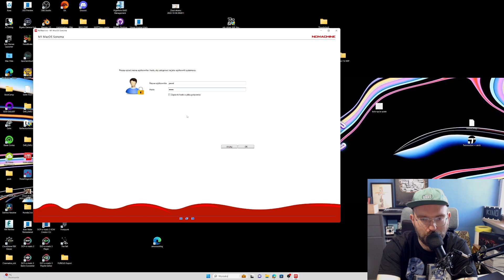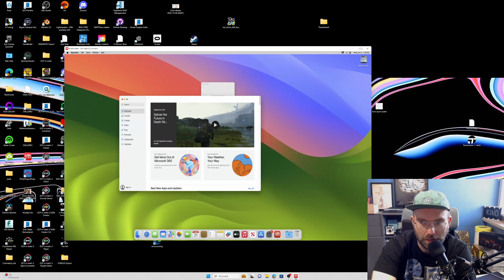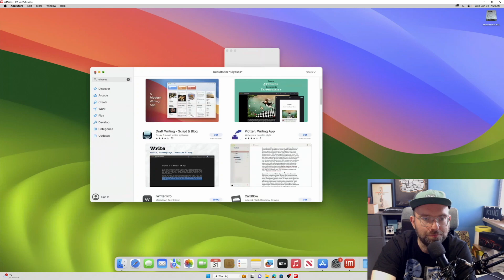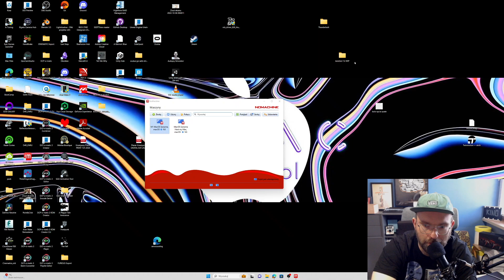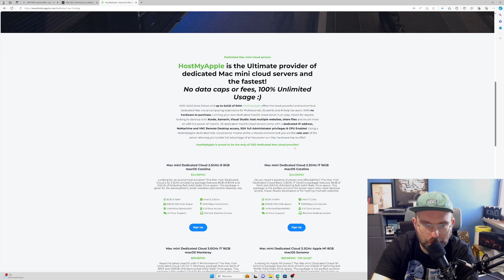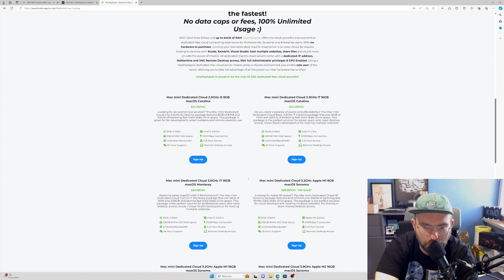How to run Apple M1 & M2 with MacOS on Windows natively!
🌟 Experience macOS on Windows: No Hackintosh Needed! 🌟

Hey everyone! 👋 Whether you're a macOS enthusiast or a Windows user curious about the Mac experience, we've got something incredible for you. Now you can test macOS directly on your Windows PC without the hassle of setting up a Hackintosh or using virtual machines!

In this video, we'll show you how to seamlessly run macOS and test the latest Apple processors like M1, M2, and even the upcoming M3 right from your Windows machine. 🚀💻

🔹 What You'll Learn:

Easy Setup: Using the NoMachine app to connect to a dedicated macOS server.
Real macOS Experience: Access macOS Sonoma on a Mac Mini with 8GB RAM and 250GB SSD.
Full Software Compatibility: Run macOS applications like Final Cut Pro, Logic Pro, and more, directly from your Windows PC.
🌐 How It Works:

No Virtual Machines Needed: Experience macOS through your browser or the NoMachine app.
Seamless Integration: Use macOS and Windows simultaneously for a smooth, productive workflow.

🔗 Watch Now on YouTube

📌 Useful Links & Resources:

HMAC Store: Visit Here
Host My Apple: Get Your Dedicated macOS Server
💬 Join the Conversation: